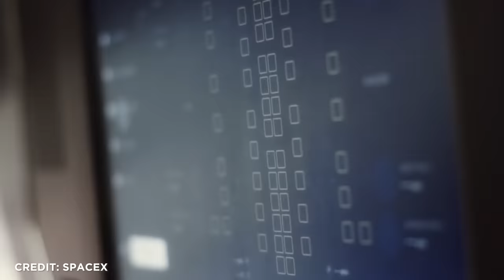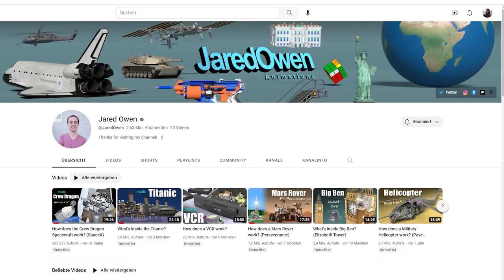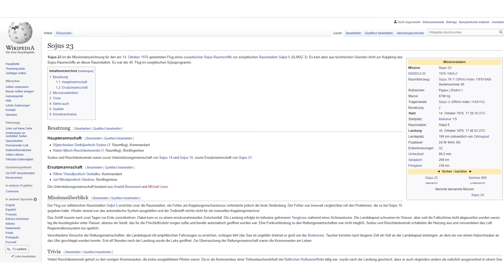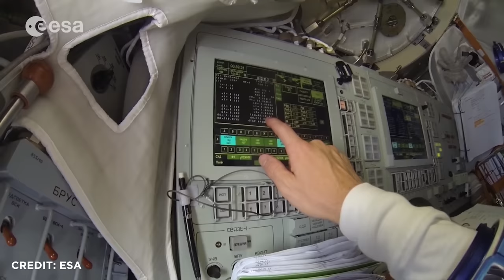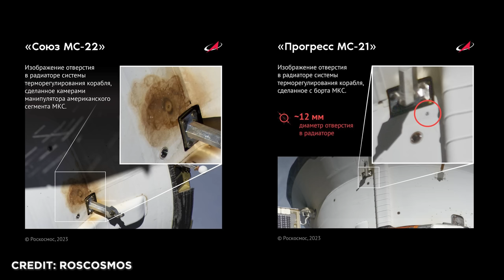Der Sojus Sitztausch - was war auf der ISS gerade eigentlich das Problem? Raumfahrt im Detail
Crew-Sitze aus Sojus ausbauen, Sitze tauschen, ein Sojus-Sitz in der Crew Dragon von SpaceX und dann aber wieder in eine neue Sojus. War viel los in letzter Zeit an der ISS. Doch so richtig gute Informationen, wie das denn jetzt ist mit den Sojus-Sitzen, gab's eigentlich nicht. Grund genug, uns das Thema Sojus-Sitze mal genauer anzusehen. In der aktuellen Technik-Episode schauen wir uns an, wo sich die Sitze in der Sojus befinden, warum dort und wie sie funktionieren. Kleiner Spoiler: Da hat sich jemand 'ne Menge gedacht. Und wir schauen uns an, warum das Spaceshuttle für ISS-Langzeit-Missionen standardmäßig mit einem Sojus-S bestückt war. Haben die Russen den amerikanischen Sitzen nicht getraut?

00:00 Einleitung
00:48 Aufbau der Sojus
02:40 Aktuelle Kazbek Sojus-Sitze
04:01 Landung an Land
06:25 Wostok-Programm
09:20 Wieso der Sitz-Tausch?